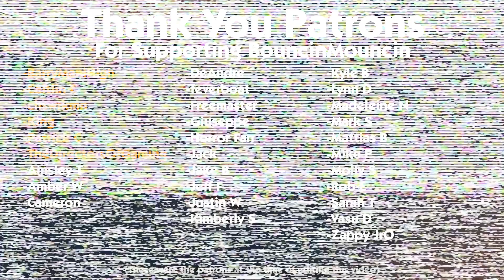Jerry Springer Show The Game: Episode 3